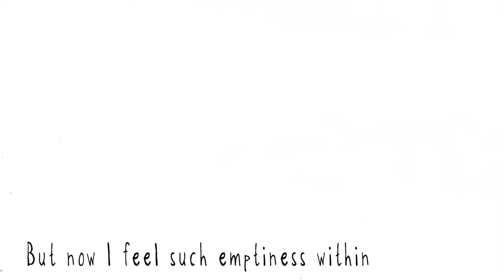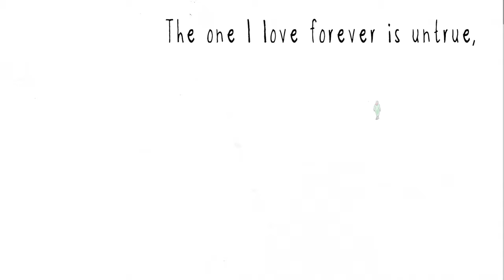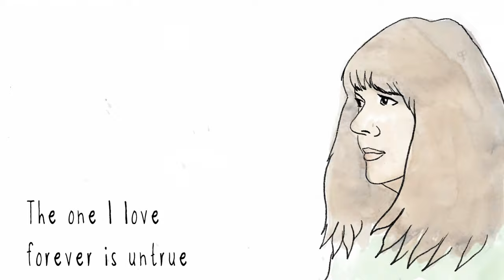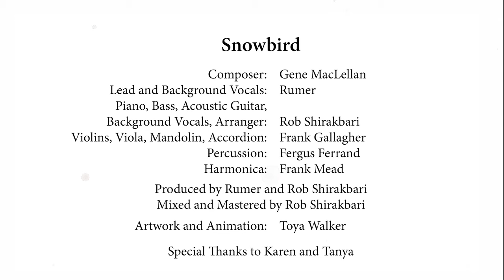Rumer - Snowbird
Snowbird - Rumer’s version of Snowbird composed by Gene MacLellan, made famous by the legendary Anne Murray in 1970.